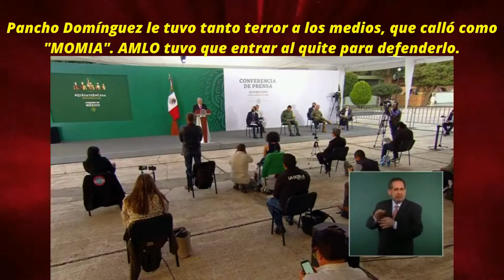Pancho Domínguez le tuvo terror a los medios que calló como "MOMIA". AMLO tuvo que entrar al quite.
Con esto queda demostrado que Pancho Domínguez es un "pájaro nalgón".